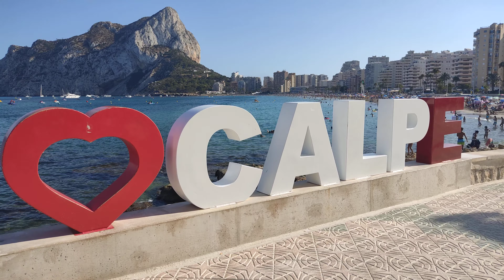Calpe playa Playa Fossa 2021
Spain 2021  Costa Blanca
CALPE BEACH FOSSA